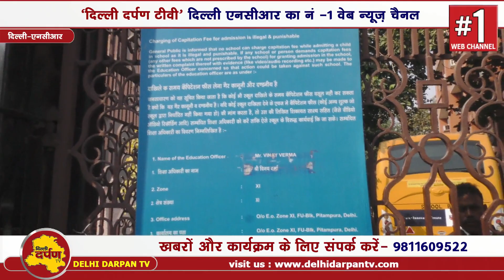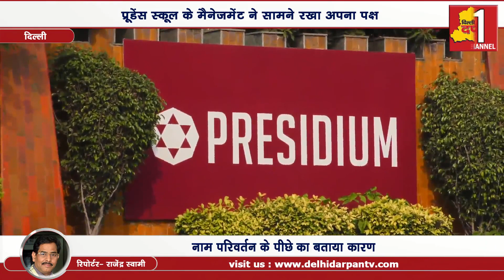Presidium vs prudence|| प्रूडेंस ने दी सफाई,धांधलियां व बच्चों के भविष्य से खिलवाड़ मंजूर नही,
दिल्ली दर्पण टीवी पर खबर दिखाए जाने के बाद प्रेसिडिम के कर्ता धर्ता अभी फरार है, लेकिन प्रूडेंस मैनेजमेंट व जीएस मठारू अभिभावकों से मिल रहे है। सफाई दी रहें है कि क्यो उन्होंने खुद को प्रेसिडिम से अलग किया। प्रूडेंस के सलाहकार बोर्ड सदस्य एपी अग्रवाल ने अभिभावकों को भरोसा दिया कि वे उनके हितों के साथ खड़े है।